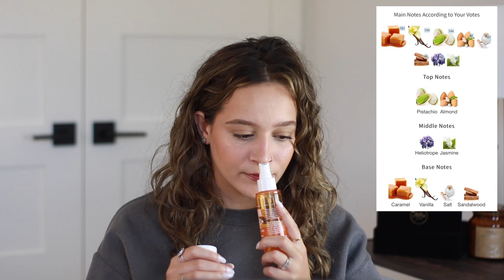My Fragrance/Body Mist Collection!!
My Body Spray/Fragrance Mist Collection!! 2021

*watch in 1080p for best quality & feel free to speed up the video in the settings, just in case it's too slow paced for you 🙃

(please specify that you are coming from "Tabitha's Scent Obsession")